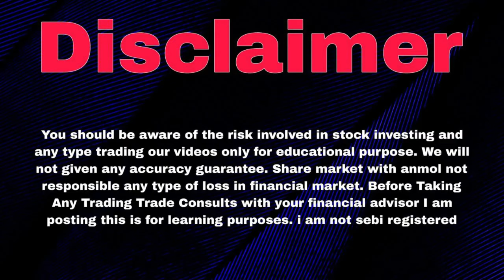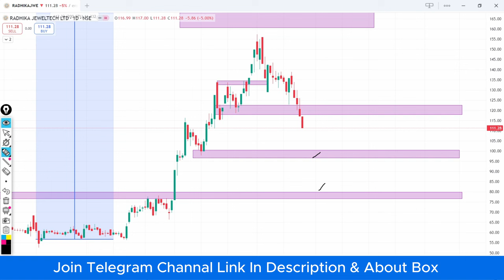Radhika Jeweltech Share | Radhika Jeweltech Share Latest News Today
Topics :-

radhika jeweltech share latest news

radhika jeweltech share

radhika jeweltech share latest news today

radhika jeweltech share price

radhika jeweltech share analysis

radhika jeweltech showroom

radhika jeweltech share news

radhika jeweltech share latest news malayalam

radhika jeweltech Itd

radhika jeweltech limited

radhika jeweltech latest news

radhika jeweltech

radhika jewellers

radhika jewellers share latest news

radhika jewellers share

radhika jewellers rajkot

radhika jeweltech share

radhika jewellers share latest news today

radhika jewellery